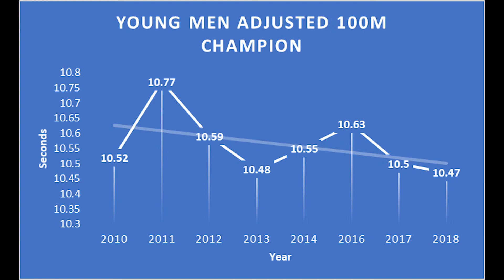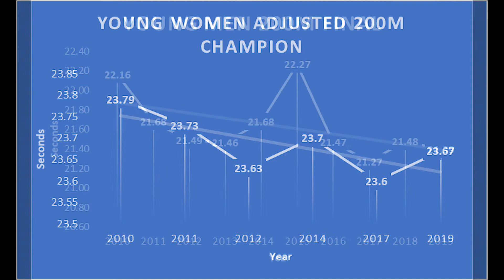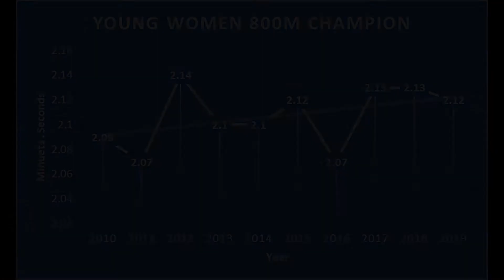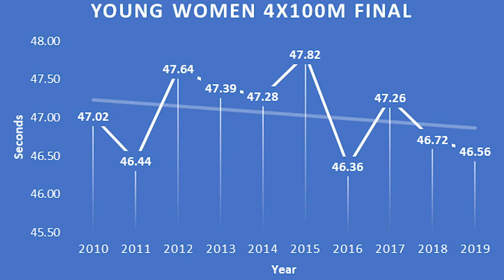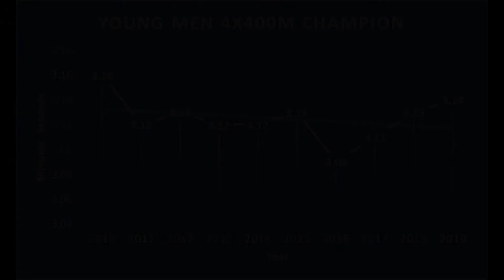Are young American sprinters actually getting faster? | AAU Junior Olympics Analysis 2010-2019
A quick video analyzing if young American sprinters are getting faster by looking back at the past decade of sprinting from AAU Junior Olympic Games. This video covers the finals of the young men and young women in the 100m, 200m, 400m, 800m, 4x100m, and 4x400m.

⏰Timestamps⏰
0:00 - Intro
1:12 - 100m Analysis
1:53 - 200m Analysis
2:34 - 400m Analysis
3:08 - 800m Analysis
4:00 - 4x100m Relay Analysis
5:08 - 4x400m Relay Analysis
5:59 - Summary
6:22 - Bloopers

🎧Music🎧
LAKEY INSPIRED - By The Pool